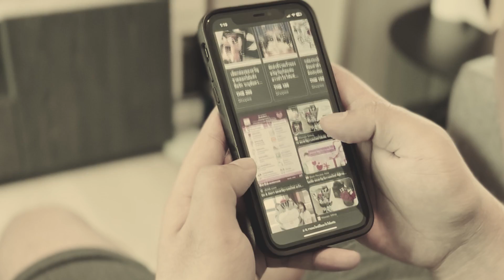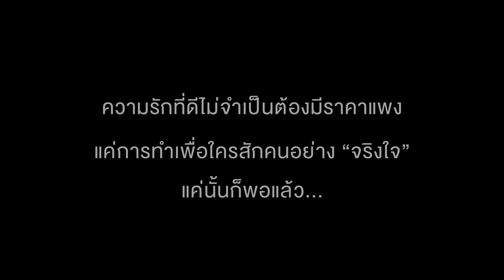วันวาเลนไทน์จะเป็นแค่วันธรรมดา สำหรับใครบางคน หรือเปล่า?